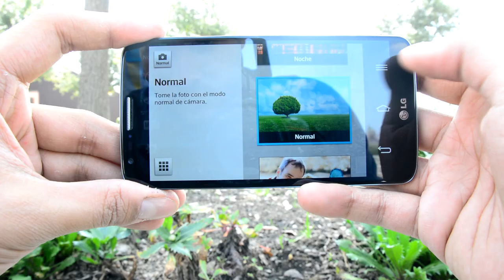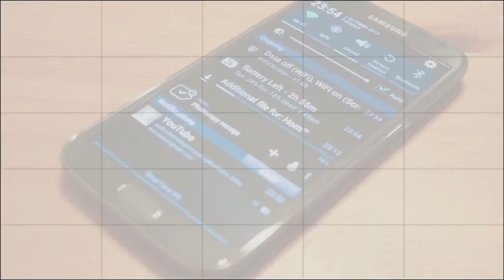LG G2 - Pruebas de Grabación Full HD en Español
Pruebas de grabación de video Full-HD con el LG G2.